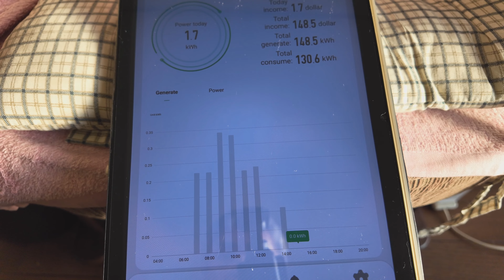⑪突風で架台が真坂の前転倒！重量ブロック(≒10kg)を抱かせる。pocket3 2023-11-29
パイプで架台を作成したものは高さが在って前方に風が抜けて無事、床に平置きしたものは、前すぼみで風を孕み前方に転倒。案の定でした。
割れなくて良かった（汗）
南西のパネルを撤去して100w×9枚並列体制でプラグイン・インバーターに振りました。
8:00~12:00までしか美味しい時間帯が無いので、何とか此の時間に1.8Kw達成したいのですが・・・
今日は1.7Kw発電で辛うじて年平均消費電力(5.5Kw)の30%には為りました。